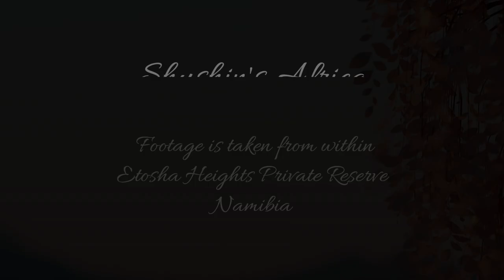2 male Lions at Safarihoek